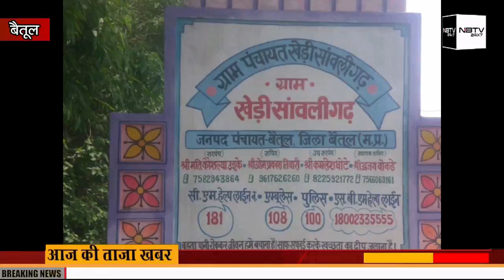पूर्व सैनिक निकला कोरोना पॉजिटिव, मचा हड़कंप ||Ex-serviceman turned Corona positive